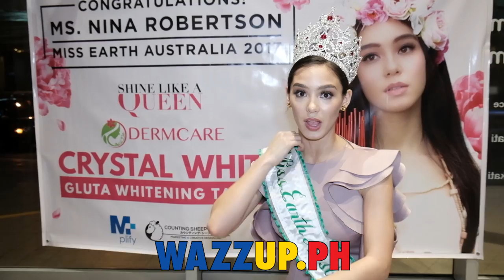Why Miss Earth Australia Nina Robertson is a favorite for winning the crown of Miss Earth 2017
Interview with 2017 Miss Earth Australia Nina Robertson who is in the Philippines to compete for the Miss Earth 2017 competition. She is half Filipino half Australian.